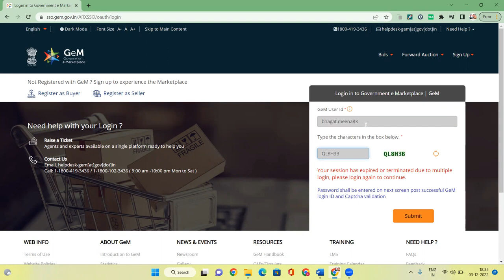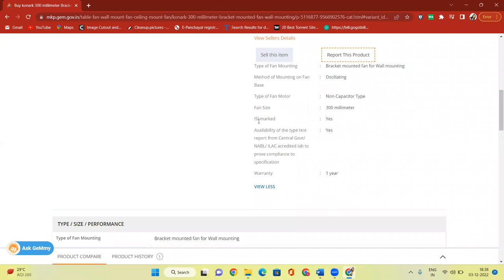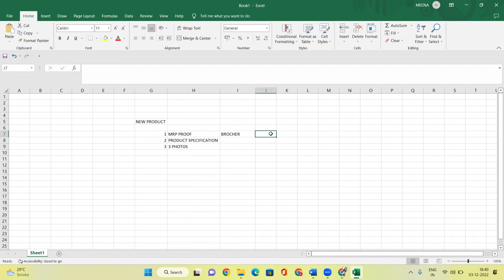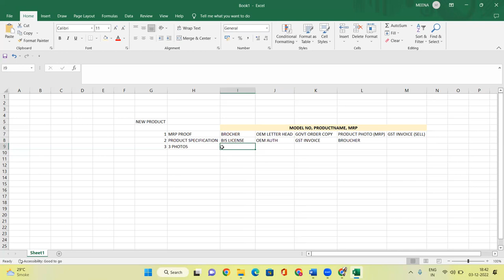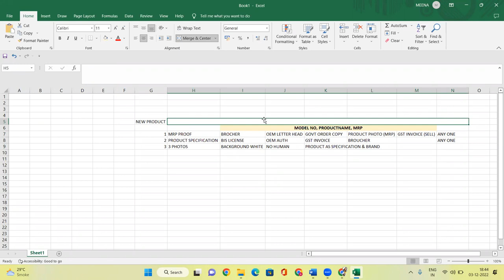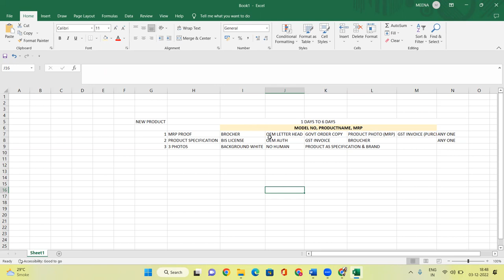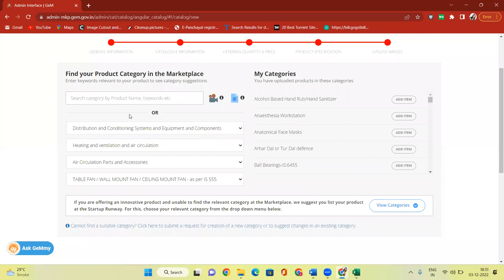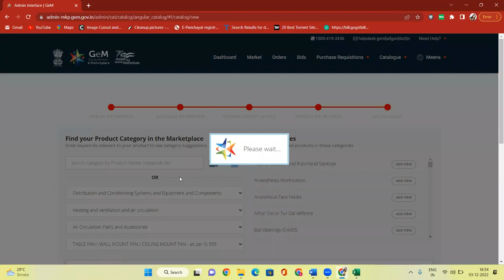NEW PRODUCT UPLOAD PROCESS IN GEM PART1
BHAGAT TECHNO

📝 Syllabus 📝

👉Reseller Panel
OEM Panel & Vendor Assessment
👉Brand Registration

👉Direct Purchase
👉L1 Purchase
👉Purchase Requisition, Order Processing & Invoice Uploading
👉Incident Management
Tender

*BHAGAT TECHNO *